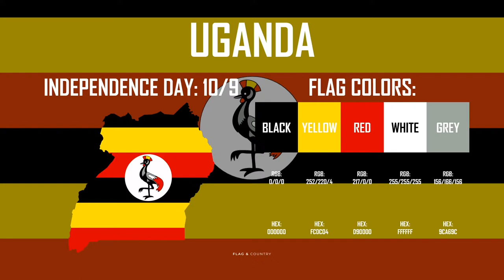When is Uganda independence day? │ Flag and Country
The Republic of Uganda is an east African country located on the African continent and celebrates its independence day on October 9th. The flag colors consist of six equal horizontal bands of black representing the African people, yellow for the African sunshine and red representing the connection with Africans across the continent. The grey crowned crane in the flag’s center is known for its gentle nature and was also the military badge of Ugandan soldiers during British rule. The raised leg of the crane symbolizes the forward movement of the country.